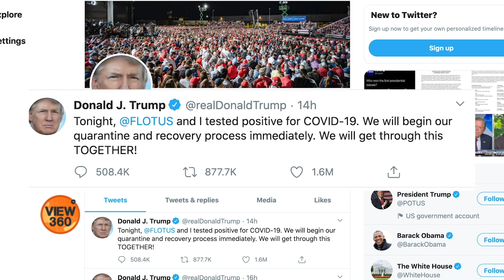U.S. Presidential Election 2020: Increased Uncertainty Over President's Illness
امریکہ کے صدر ڈونلڈ ٹرمپ کا کرونا ٹیسٹ مثبت آنے کے بعد ملکی سیاست نے ایک نیا رُخ اختیار کیا ہے۔ اگر امریکہ کے صدر بیماری کے سبب حکومتی اُمور نہ چلا پائیں تو حکومتی ذمہ داریاں کون سنبھالے گا اور ایسے میں انتخابات کا کیا مستقبل ہو گا؟ جانیے اس رپورٹ میں۔